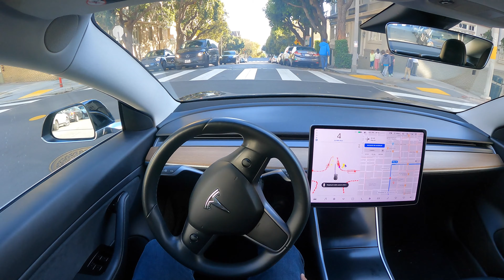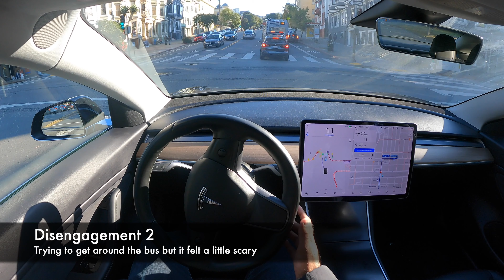1x Tesla Autopilot FSD Goes to Haight-Ashbury Raw Footage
Same video as below, but at 1x so you can see all the details